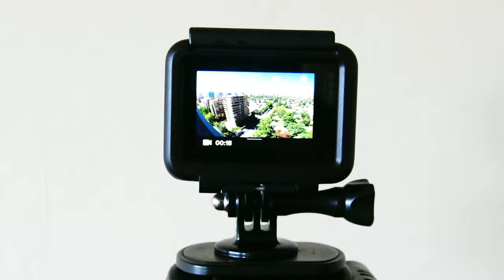Gopro hero 5 what is LINEAR, MEDIUM, WIDE, SUPERVIEW setting is all about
GoPro hero 5 black, what is LINEAR, MEDIUM, WIDE, SUPERVIEW setting is all about.